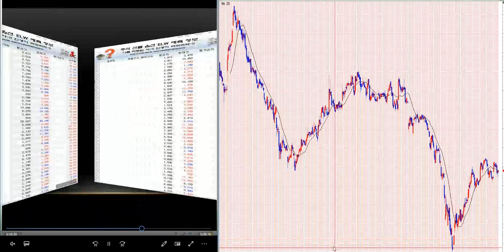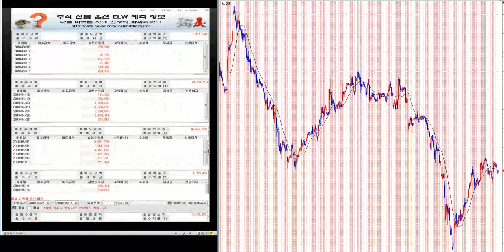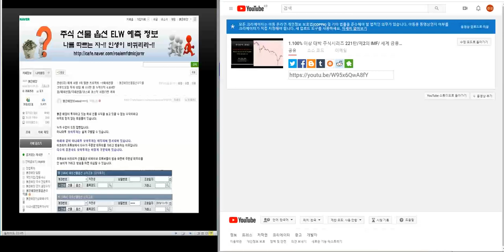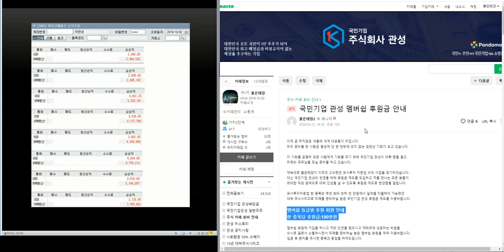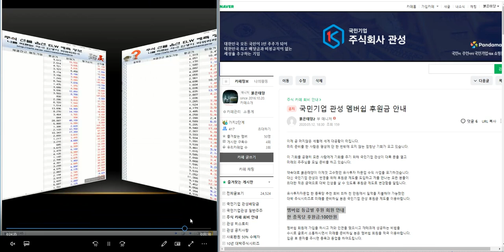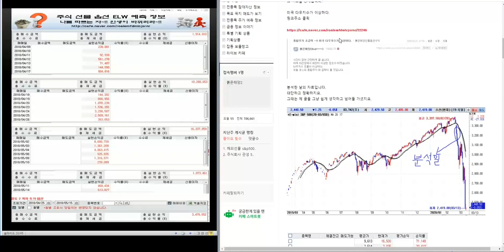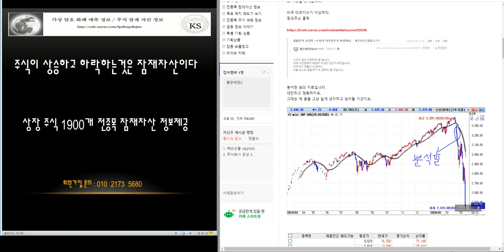700% 이상 대박 주식시리즈 222탄/제2의 IMF/ 세계 금융위기 극복 전국민 프로젝트~!!/삼성전자.코스피 분석